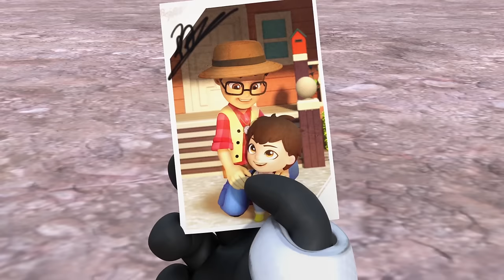【Jungle Agent Musim 2】Ep20-26 KOMPILASI | Kartun | Robot | Kids Cartoon | Lagu